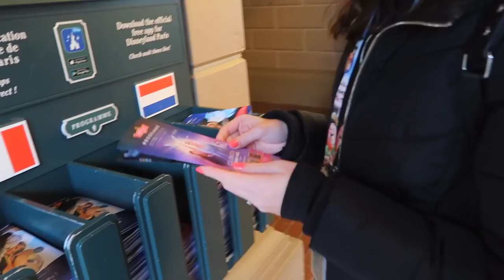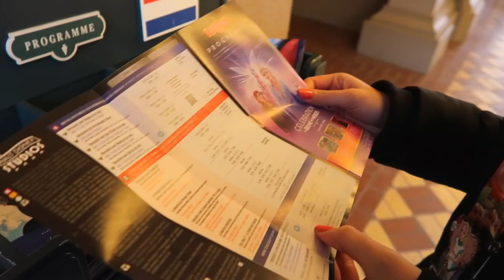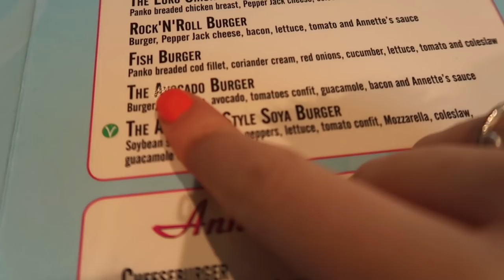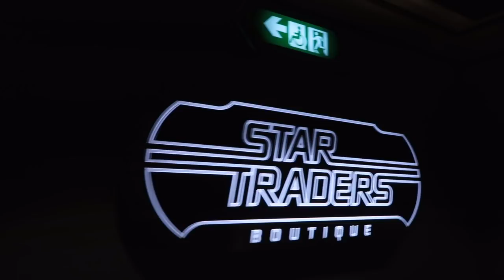DISNEYLAND PARIS JAN'20 VLOG 1 | Eurotunnel, Annette's Diner & Frozen Celebration! AD-Gifted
Hi guys!

Welcome to the start of our January 2020 Disneyland Paris vlog series! We are so excited to share this series with you. As you know we nearly had to cancel our trip but the lovely people at Eurotunnel saved the day and gifted us a free trip which made this visit possible.

We highly recommended the Eurotunnel. It is a super easy way as a driver to get to France from the UK. Drive onto the shuttle at Folkestone and relax for the 35 minute crossing. It's faster than a ferry and cheaper than flying. Price covers car & up to 9 passengers and there are up to 4 departures an hour.

xxx

EQUIPMENT LINKS

2 x Alcohol Breathalyzer Breath Tester Kit
Travelspot Eurolites N92160 Headlamp Adaptors
Zacro 2 Pack Full Magnetic GB Plate Sticker
Foldable Warning Triangle
AA High Visibility Vest

MUSIC FEATURED:

Go by Layn feat. Rebecca Proba